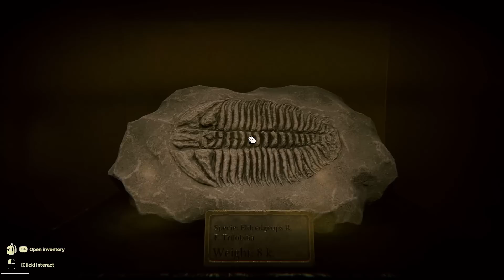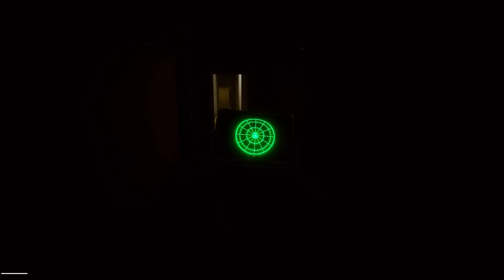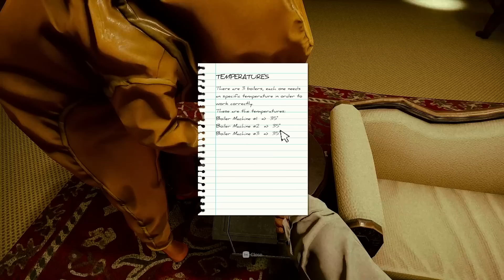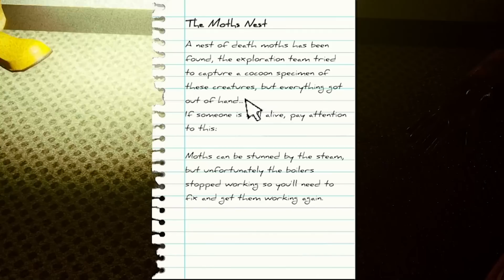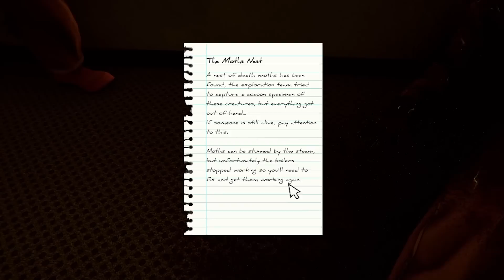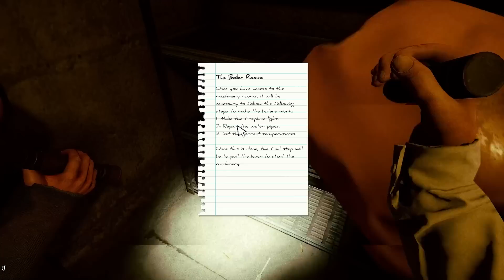The Terror-iser Hotel in the Backrooms!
TERRORISER
19215 SE 34TH ST